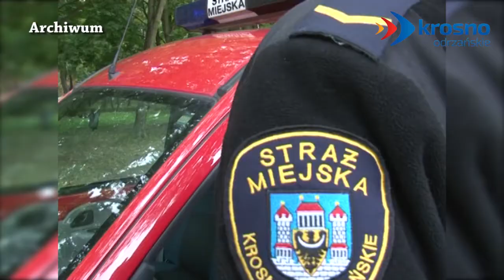Kontrole Straży Miejskiej - 28.11.2014 r. - krosno24.tv